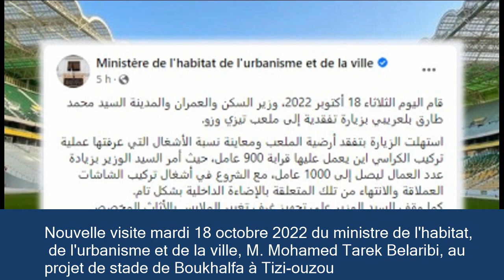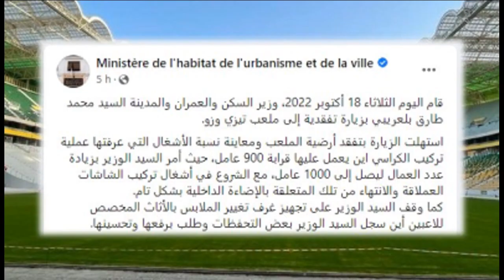Stade de Boukhalfa (JSK) - Le ministre de l'habitat effectue sa troisième visite en moins d'un mois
Tizi-ouzou, 18 octobre 2022 - Le ministre de l'habitat, de l'urbanisme et de la ville, M. Mohamed Tarek Belaribi, a effectué mardi 18 octobre 2022 sa troisième visite au projet de stade de Boukhalfa à Tizi-ouzou. Les précédentes visites ont été effectuées le 19 et 29 du mois de septembre écoulé. Le ministre a appelé à hâter l'installation des sièges des spectateurs ainsi que le tableau d'affichage, selon la page facebook du ministère.

Présentation de ASKO de Kara le prochain adversaire de la JSK en LDC et du MCEB

Asko de Kara est le champion en titre du Togo. Il a été fondé en 1974 et s'appelait au départ Association de la Kozah football Club. Il représentait le chef lieu de la région dite La Kara, l'équivalent de Tizi-ouzou pour la JSK. La ville comprend environ 109.287 habitants et est située à 423 kilomètres au nord de Lomé, la capitale du Togo.
Le championnat du Togo est organisé en deux groupes de 8 équipes chacun et les trois premiers de chacun d'eux disputent ce qui est appel un pay off à six. Asko de Kara l'a emporté la saison écoulé avec 22 points soit 10 joués, 6 gagnés, 4 nuls et aucune rencontre perdue.
Asko de Kara, qui s'appelait auparavant également Landja club puis Tondja Club avant de devenir Asko de Kara en 1981, a pour symbole le porc Epic (Arouy, en kabyle) ou Sami Sama en togolais.Asko de Kara a remporté le titre de champion du Togo à 07 reprises (1988/1989/1996/2007/2020/2021 et 2022). Il a remporté quatre (04) coupes du togo en 1975/1976/1987 et 1995.
Ses couleurs sont le jaune et noir.
Pour arriver au deuxième tour et se retrouver face à la JSK, Asko de Kara a éliminé l'équipe Nouadhibou de Mauritanie en la battant samedi chez elle 1 à 0 alors que les deux équipes ont fait match nul à l'aller soit 1 à 1, le 11 septembre.

- La LFP a annoncé le report de deux matchs de la 5éme journée soit CRB-MCA et USMA-PAC en raison de l'appel à un stage de l'équipe nationale des locaux de Madjid
 Bouguerra de 7 joueurs du CRB, autant de l'USMA et 5 joueurs du MCA. La JSK verra la participation de Massinissa Nezla à ce stage, mais cela n'est pas suffisant pour reporter son match contre le MC El Bayadh.

- Le ministre de l'habitat, de l'urbanisme et de la ville, Mohamed Tarek Belarbi a effectué lundi après midi (19 septembre 2021) une nouvelle visite au chantier de réalisation du stade de 50.000 places de Boukhalfa.

- Le prochain adversaire de la JSK pour la 5éme journée de ligue 1 est le MC EL Bayadh qui est classé à la 6éme place en enregidtrant 2 victoires à domicile (contre l'USMK 2-0 et la JSS 2-0 ) et en se faisant battre à deux reprises à l'extérieur (USB 1-0 et USMA 1-0). La JSK a perdu ses trois premières rencontre en première journée à l'éxtérieur face à l'ASO Chlef (1-0), le CSC à domicile (0-1) et l'USMA à Dar El Beida (1-0). La JSK est classée à la 15éme place avec un match en retard avec 0 points, o buts inscrits et 3 buts encaissés. Ce mauvais bilan a coûté sa place au coach Belge Jos Riga qui a été remplacé par Abdelkader Amrani.

Résultats de la quatrième journée et classement provisoire en raison de deux matchs non joués (JSK - USMK et ESS - CRB). La JSK joue dimanche son match retour de la chapion's league africaine et le CRB a fait de même samedi contre Bo Rangers qu'il a battu 3 à 0 se qualifiant ainsi au prochain tour.

Vendredi 16 septembre
16:30 - MCA 2 - 1 NCM
20: 00 - JSS 1 - 0 RCA
20:00 - USB 1 - 0 MCEB

16:30 - HBCL 1 - 3 USMA
16:30 - PAC 0 - 1 CSC
20:00 - MCO 0 - 0 ASO

A programmer:
- JSK - USMK
- ESS - CRB

- 6 septembre
    USMA - JSK 1 -0
    CRB - MCO 2 - 0

- 09 septembre
   NCM - ESS 0 - 1
   RCA - MCA 0 - 0
   MCEB - USMK 2 - 0

- 10 Septembre
   CSC - HBCL 2 - 0
   ASO - PAC 1 - 1
   USB - JSS 0 - 0

4éme journée:
10 buts et buteurs
- A.LITT 81' (HBCL)
- A.MAHIOUS 54' (USMA)
- A.BACHA 89' (USMA)
- S.RADOUANI 90'+4 (USMA)
- O.ARDJI 67' (CSC)
- F.TAHAR 83' (MCA)
- K.HAMIDI 90'+5' (MCA)
- N.BENRABAH 70' (NCM)
- B.MELLEL 90'+1(P) (JSS)
- L.ABID 78' (USB)

Classement provisoire
1  CS Constantine 12 4 6
2  USM Alger         12 4 5
3  CR Belouizdad  9 3 6
4  ES Sétif              7 3 2
5  JS Saoura         7 4 1
6  MC El Bayadh  6 4 2
7  US Biskra         6 4 1
8  ASO Chlef        6 4 1
9  MC Alger         5 4 -1
10  RC Arbaa      4 4 0
11  Paradou AC 4 4 -1
12  MC Oran       2 4 -4
13  NC Magra     1 4 -3
14  HB C Laïd     1 4 -7
15  JS Kabylie     0 3 -3
16  USM Kench.  0 3 -5

Programme de la 5éme journée
Samedi 24 septembre
16:30 MCEB - JSK
16:30  USMA - PAC
16:30  CSC - MCO
16:30  ASO - ESS
16:00  CRB - MCA
16:30  NCM - JSS
16:00 RCA - USB
16:30  USMK - HBCL